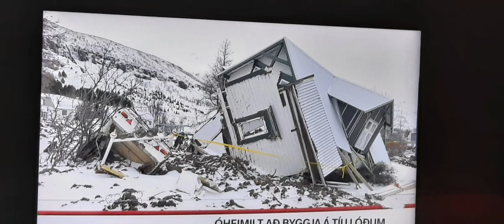6 January 2021